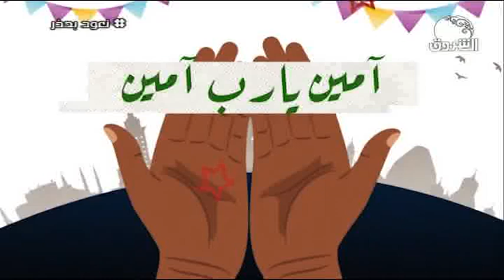لمة عيد | دردشة مع اسرة رياضية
الشروق_ الفضائية
Ashorooq Tv
ـــــــــــــــــــــــــــــــــــــــــــــــــــــــــــــ